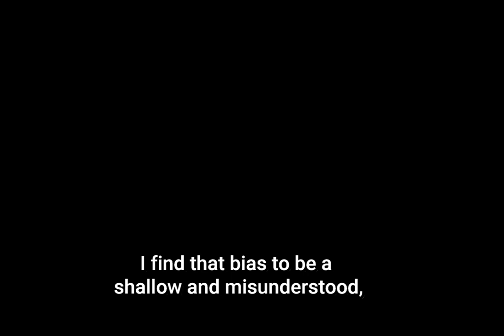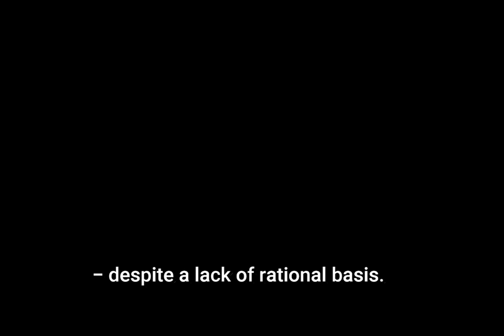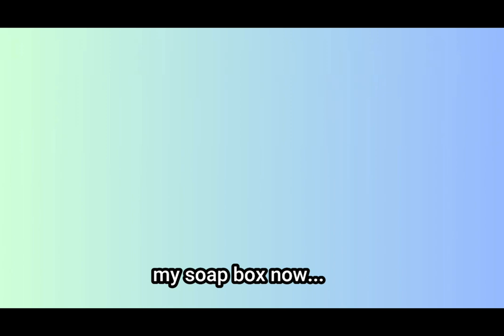Mysterious Truth Behind Black Cats' Dark Reputation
Uncover the mysterious truth behind black cats' dark reputation in this video. Learn about the origins of superstitions and why black cats have been given a bad name in history of evil. Cat lovers, this one's for you!
The Sad Reputation of Black Cats Lingers Even Today 😢 💔 Do you believe They're Evil?  @CoffeetheRagdollCat